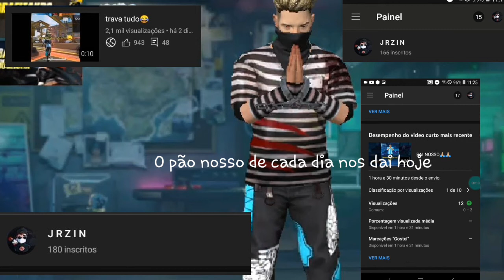pai nosso que estas no ceu🙏🙌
Eu consegui
e agora e a vez dele conseguir

brilhe 🍃